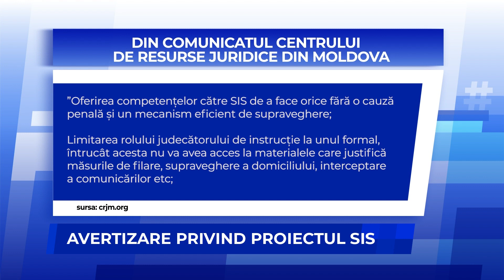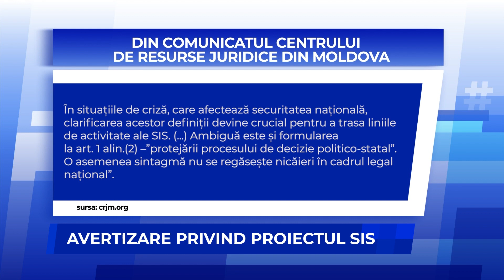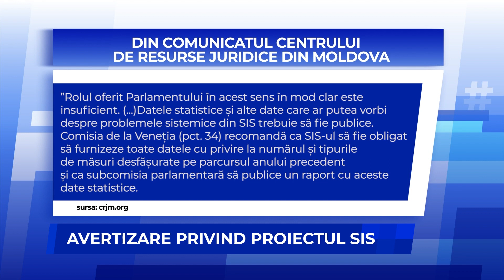Avertizare privind proiectul SIS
Proiectul de lege privind acordarea unor atribuții suplimentare Serviciului de Informație și Securitate, aflat în examinare la Parlament, conține mai multe amenințări la adresa libertăților fundamentale și drepturilor omului. O avertizare publică în acest sens a fost expediată Legislativului de către Centrul de Resurse Juridice din Moldova. Deputații sunt îndemnați să consulte suplimentar proiectul, iar prevederile care provoacă îngrijorări să fie modificate, pentru a corespunde recomandărilor Comisiei de la Veneția.